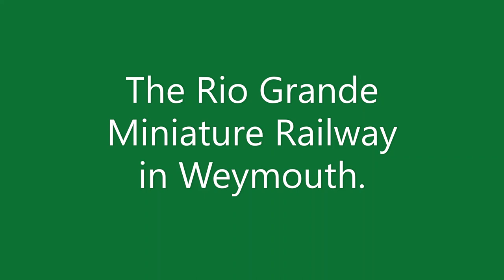The Rio Grande Miniature Railway - Miniature Railway Britain Episode 58.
Starting with a quick look at 45596 Bahamas which had worked The Dorset Coast Express from London Victoria, we walk to Lodmoor County Park where we visited the Rio Grande Miniature Railway. We enjoyed a trip behind Severn Lamb No. 1890 and do some linsiding before walking back to the station along Weymouth Bay.